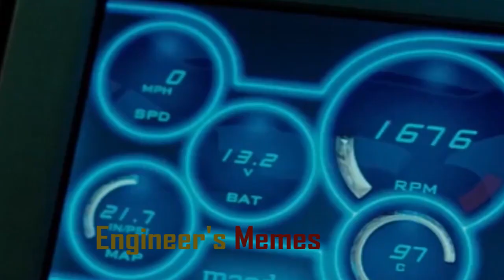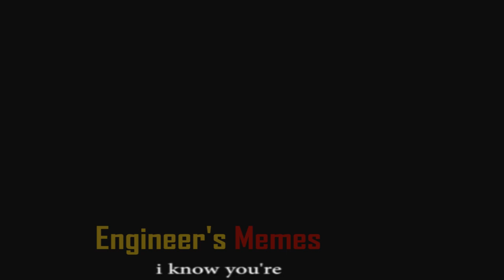Best Memes completion ||Part 2 || 2020|| Money heist memes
Bollywood and Hollywood memes completion with Pakistani nibbaass..